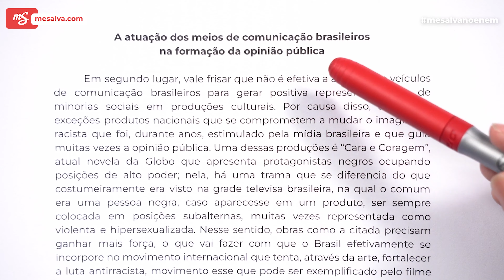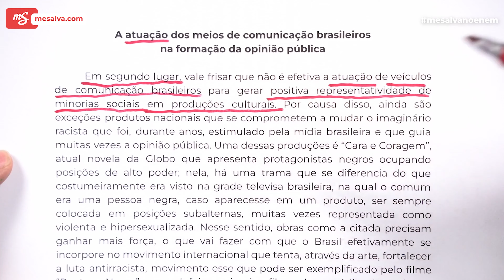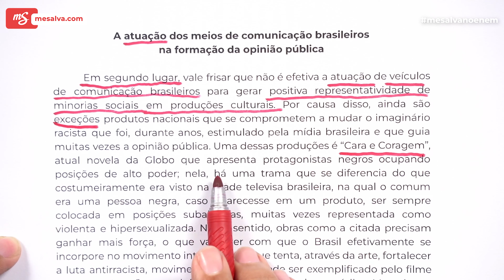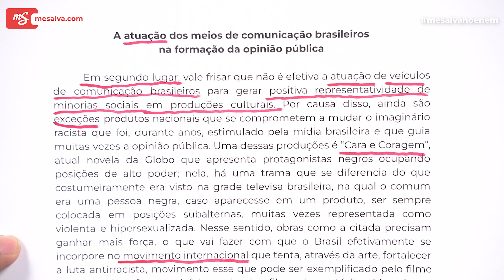PANTERA NEGRA e Marvel na REDAÇÃO | Luz, Câmera, Redação | Me Salva!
🎬 Temos fãs da Marvel por aqui? E fãs de Pantera Negra?
Boom, sendo fã ou não, com certeza usar Pantera Negra na Redação vale a pena!

Hoje, o Prof. Junior trouxe diversas dicas para você conseguir usar esse filme de sucesso lá na prova do ENEM! Dessa vez, a sua NOTA vai ser ainda maior!

Bora conferir as dicas do prof? Então separa a pipoca e aperta o play, o episódio já vai começar!